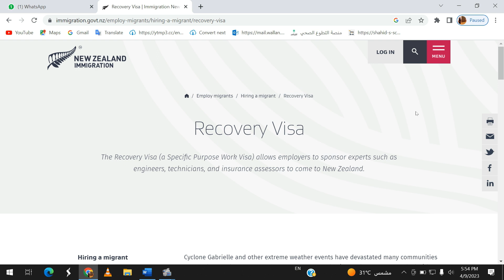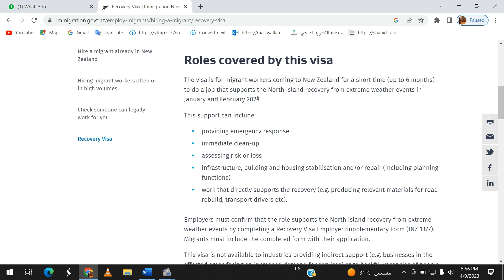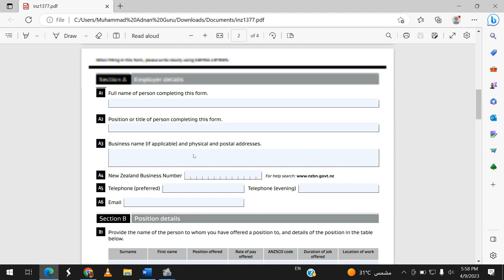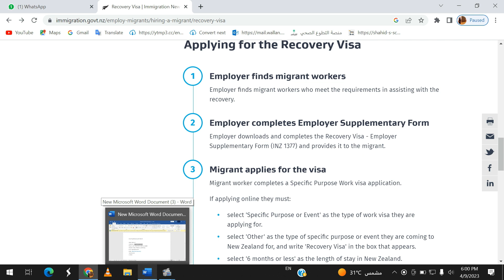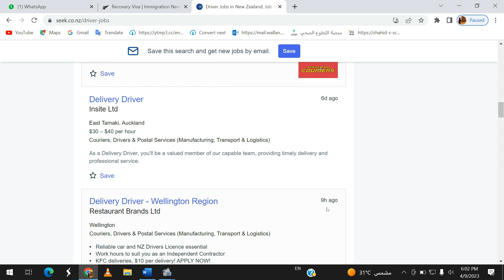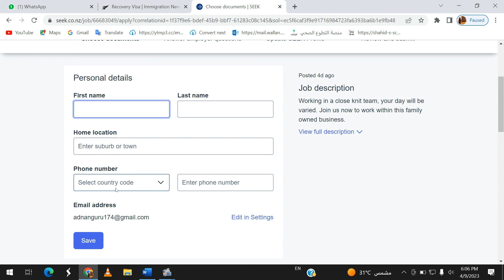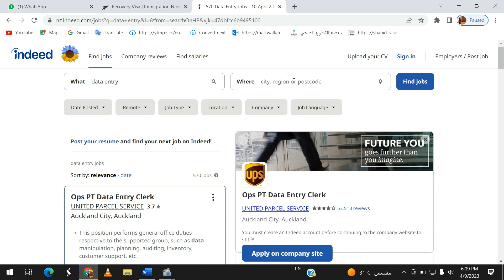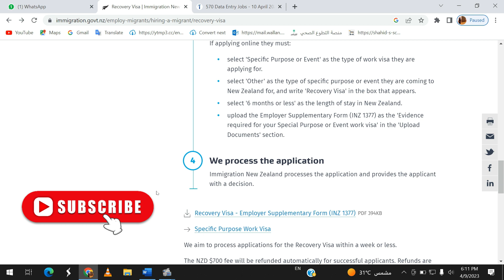New Zealand Recovery Visa 2023 | How To Find Jobs In New Zealand | Free Work Visa | NZ Work Visa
How To Apply New Zealand Recovery Work Visa 2023.
How To Find Jobs IN New Zealand.
What Documents Are Required.
Get A Work Visa In 7 Days.

Job Searching Websites For New Zealand:

7-Glassdoor.com
8-LinkedIn